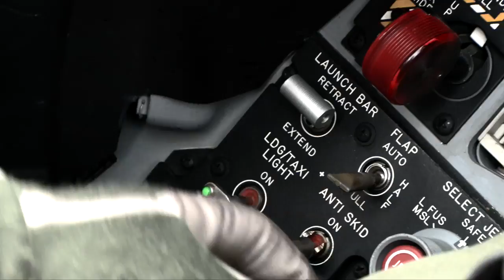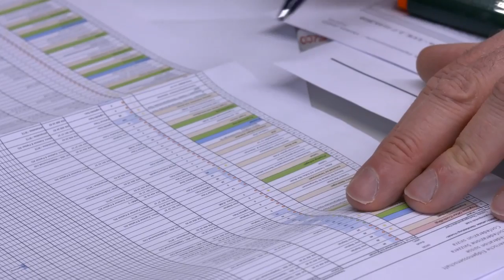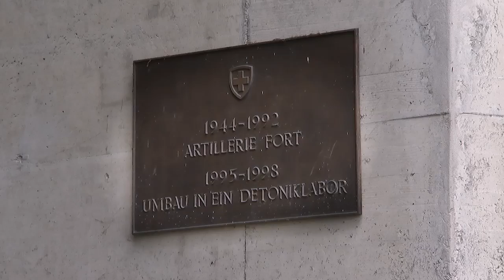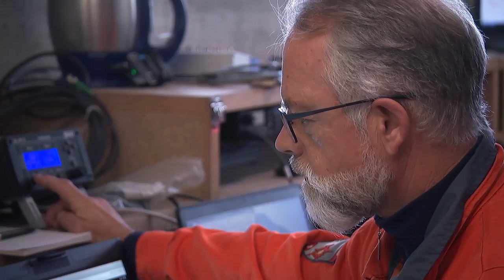Essais d’explosions de flares dans des box à munitions, 2017 à 2018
Les aéronefs militaires engagent des leurres appelés chaffs et flares afin de se protéger contre les missiles air-air et sol-air.
Pour la première fois, le comportement de transfert des flares en conditions réelles de stockage – dans des box de munitions sur les bases aériennes – est testé scientifiquement.
Le film présente les préparatifs ainsi que l’essai principal d’une durée de trois jours sur la place de tir pour chars sise à Hinterrhein